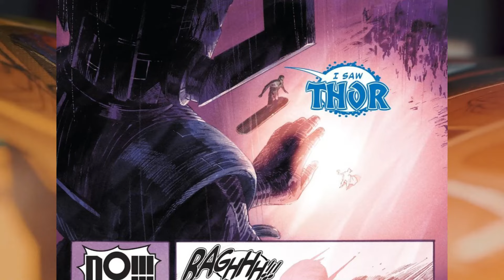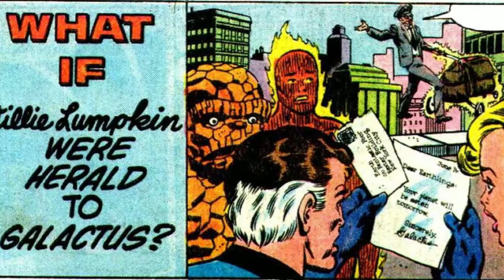25 (Every) Galactus's God-Like Heralds, Who Fed Entire Planets To Their Master - Explored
25 (Every) Galactus's God-Like Heralds, Who Searched And Fed Entire Planets To Their Master Explored